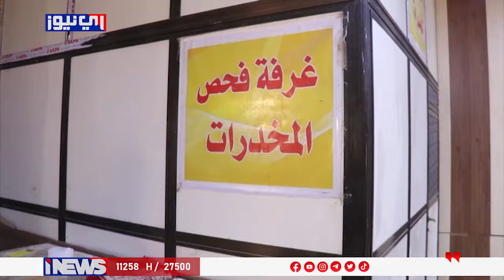وجهاء العشائر في العراق يقيمون ندوة توعوية عن مخاطر السلاح والمخـ,,ـدرات ـ تقرير ابراهيم المحمود